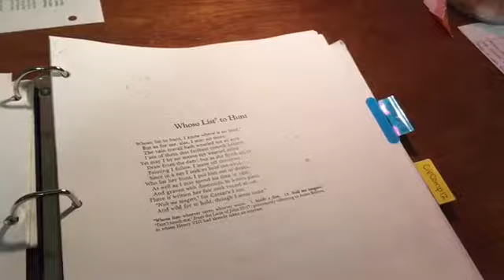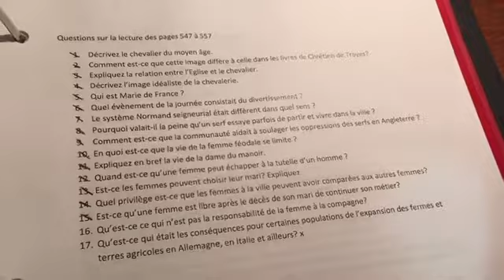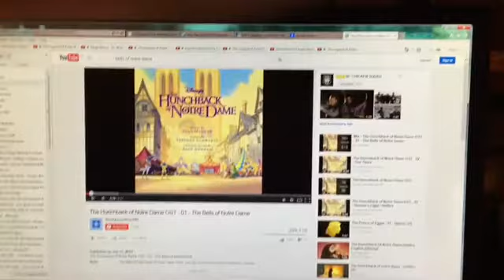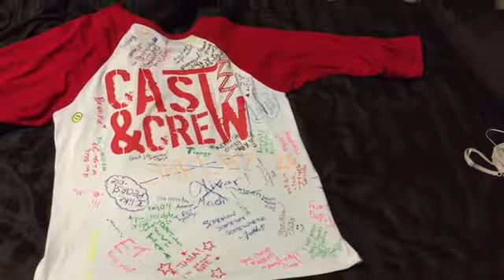Vlogmas Day 1: Packing?!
So you guys really like my vlogs, so I decided to do Vlogmas.  Hope you enjoy!